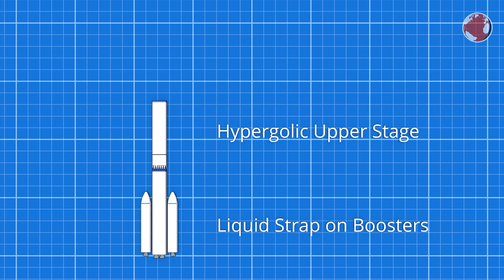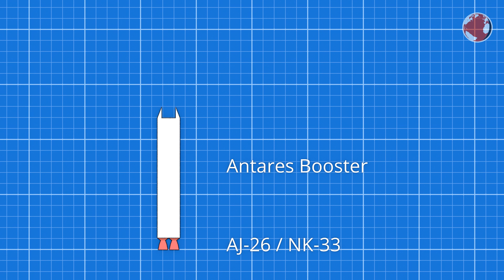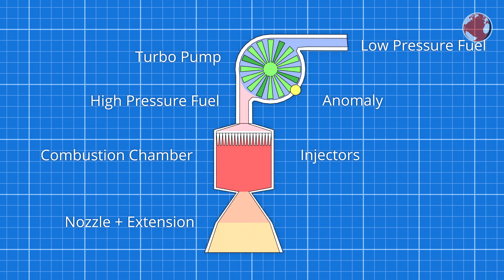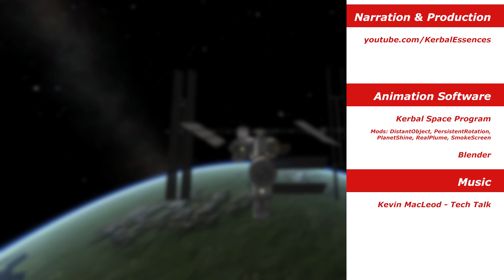Antares & Long March Launch | Cygnus & Shenzhou 11 | KNews #59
Antares and Long March launch this week to the ISS and the chinese Tiangong 2 station.

KSP Mods used: PlanetShine

### MUSIC ###